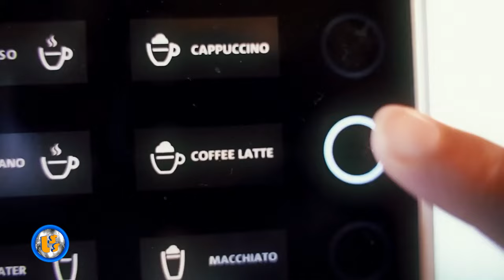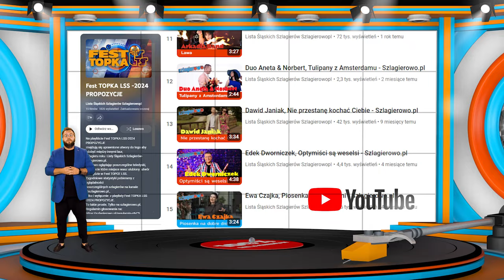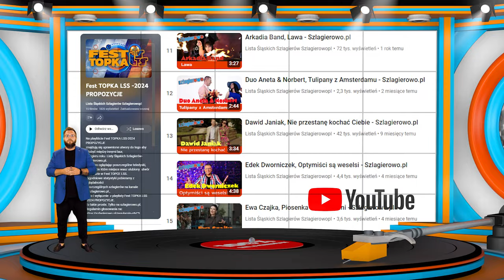Oficjalne Notowanie LSS, 848 cz.1 -14.07.2024r.